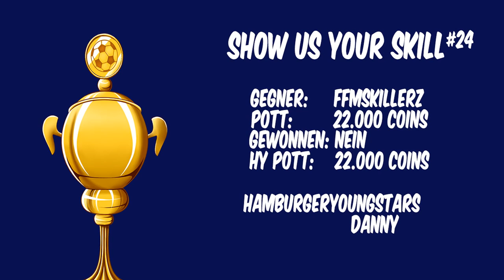FIFA 13 "Show us your Skill" #24 - FfmSkillerz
In jeder Episode hat ein Abonnent die Chance, sich mit seinen Skills & Toren Coins für den Ultimate Team Modus für FIFA 13 zu erspielen und der Welt zu zeigen, was er in Sachen "skillen" alles drauf hat!